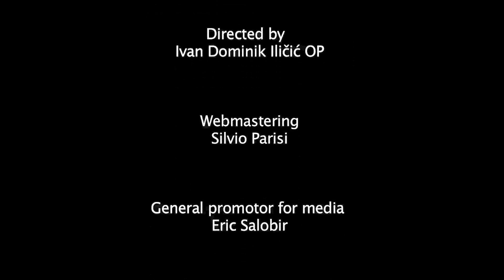Sorting out the catch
Preaching of Fr. Dominic Mutuku, OP

General Chapter of the Order of Preachers, Trogir 2013, Croatia